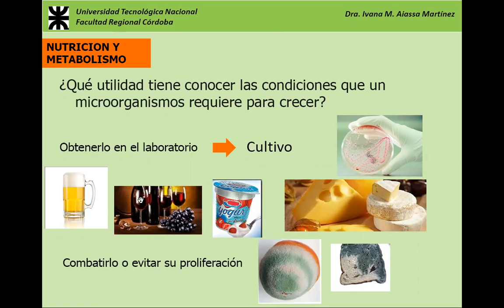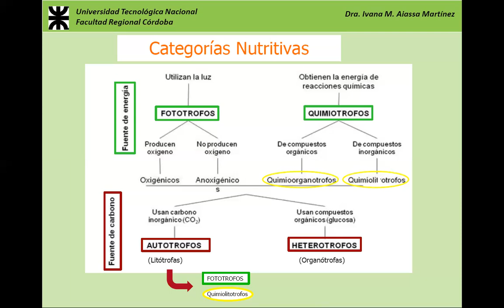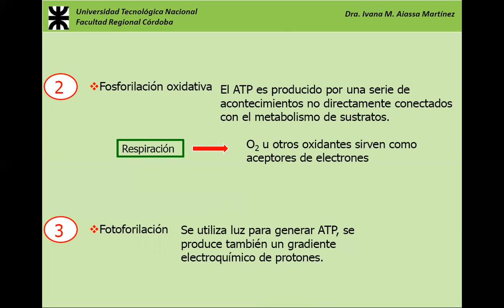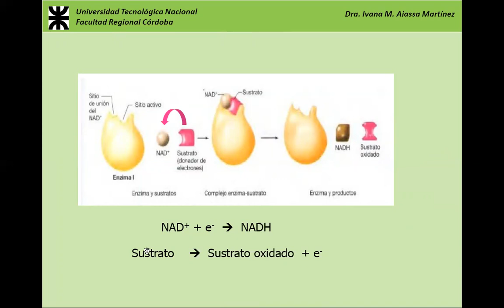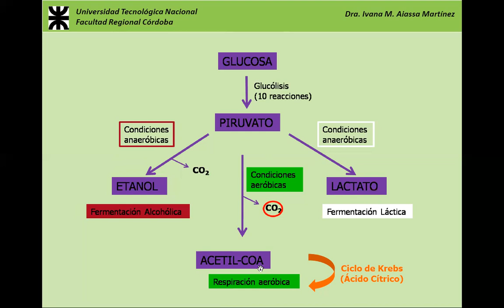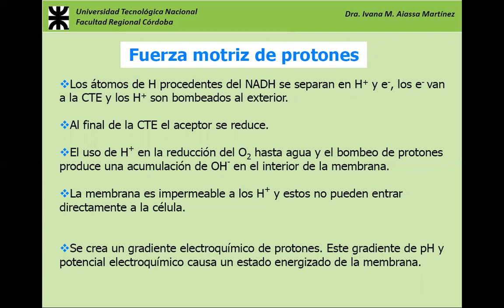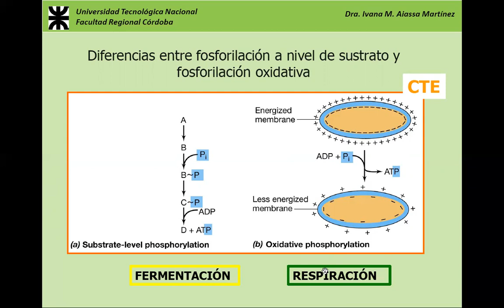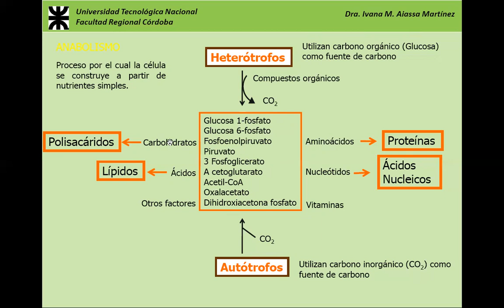03- AM Clase Nutrición y Metabolismo Microbiano 2022